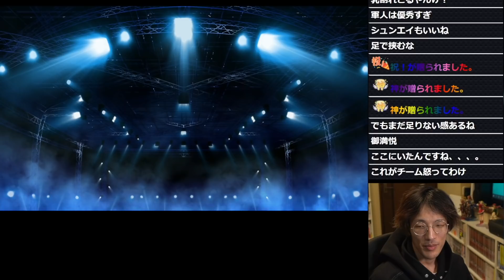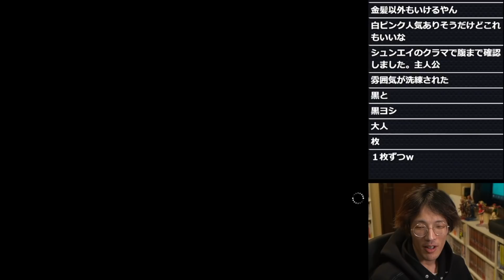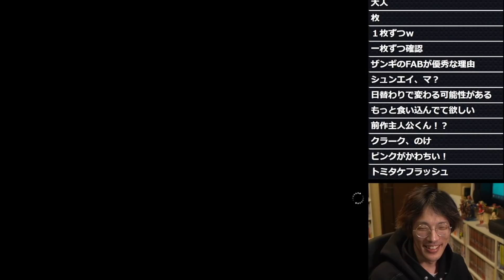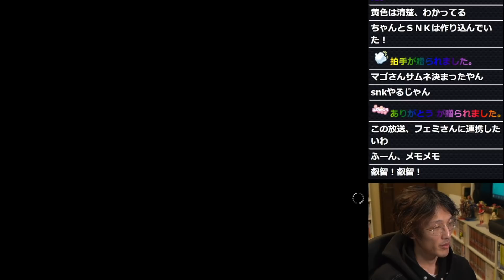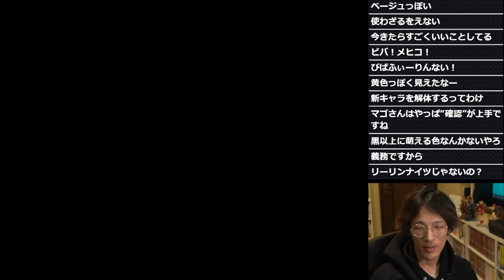【KOF15】新キャラ鑑賞会中に、男子が全員喜ぶ素晴らしい神超必を発見してしまうマゴさん「あぁぁぁ！あなたでしたか…」【マゴ】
5:02 あなたでしたか…